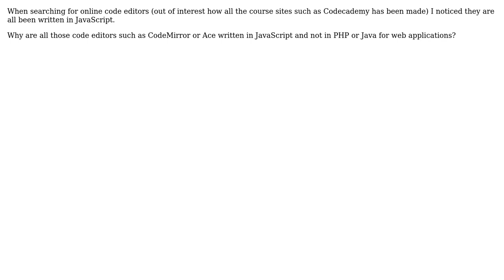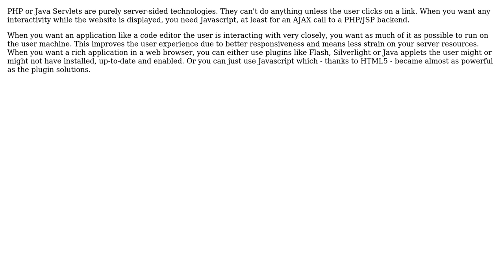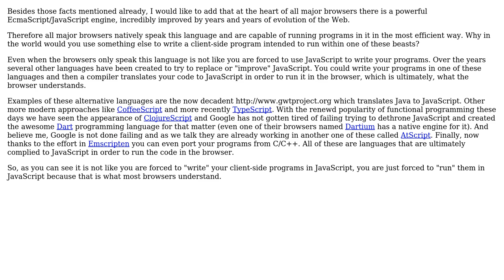Software Engineering: Online code editors programming language (3 Solutions!!)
Software Engineering: Online code editors programming language

With thanks & praise to God, and with thanks to the many people who have made this project possible! | Content (except music & images) licensed under CC BY-SA | Music | Images & others | With thanks to user Philipp user Fazer87 user edalorzo user Bas and the Stack Exchange Network Trademarks are property of their respective owners. You are responsible for your own actions.